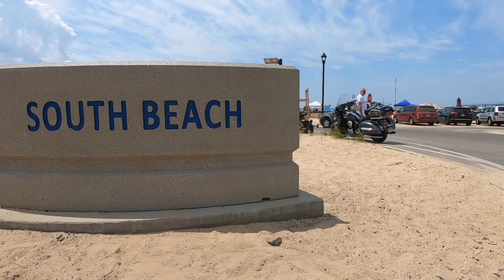South Beach MI Lake Michigan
South Beach - Lake Michigan, MI